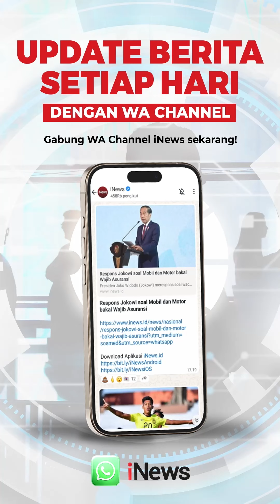Sedang Ngojol, Istri Pergoki Suami Selingkuh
Pasalnya, nampak sang istri yang mengenakan jaket ojek online harus mengejar sang suami yang berboncengan dengan perempuan lain.

Ketiganya pun sempat terlibat cekcok hingga sang istri meluapkan emosinya.